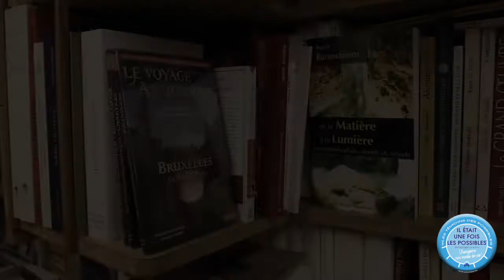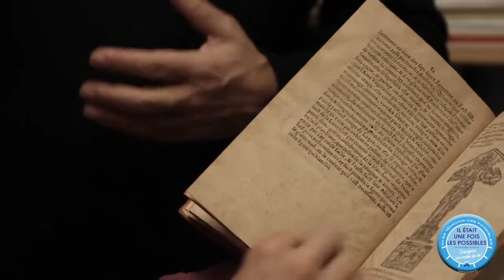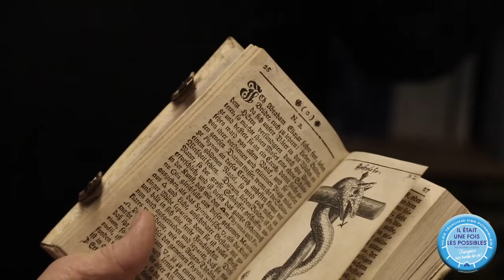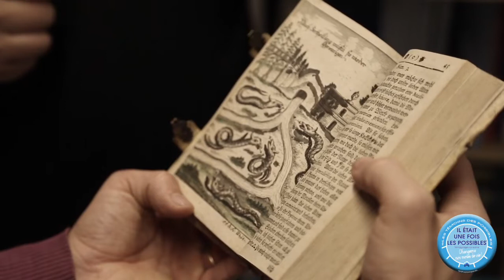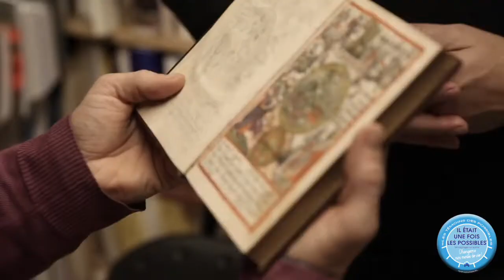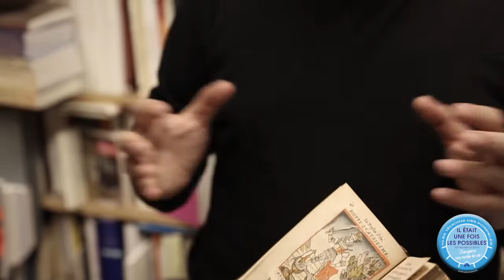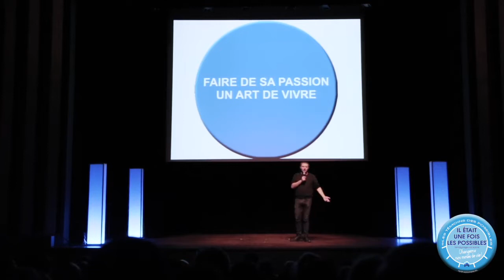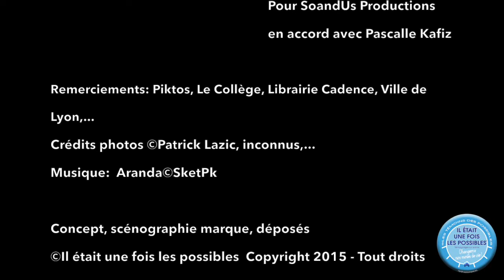Le livre qui n'existe pas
Patrick Burensteinas présente quelques livres d'alchimie. Très intéressant.